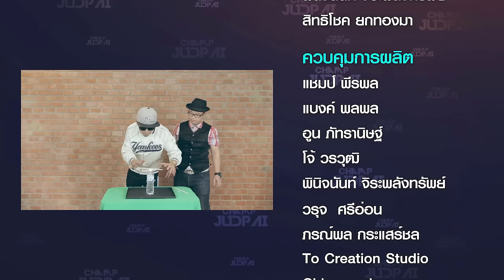แชมป์ จัดไป - น้ำวิเศษของ เมสซี่ เจ !!! [Ep. 72 / 5]